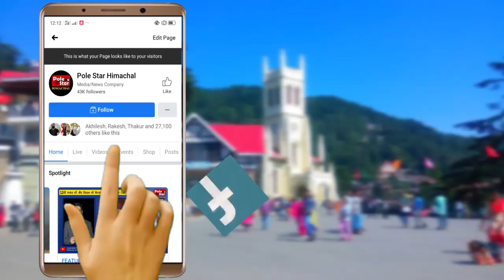पेपर लीक मामले में गहनता से हो जाँच पिछले कुछ वर्षो से पेपर लीक माफिया हिमाचल में सक्रिय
खोले गए संस्थानों को बंद करना जनहित में नहीं, सरकार रिव्यु करे और पैरामीटर तय कर लें फैंसला, 15 दिन के भीतर संस्थानों को नहीं खोला तो होगा आंदोलन - शिमला में बरसे कम्युनिस्ट पार्टी नेता राकेश सिंघा, बोले पेपर लीक मामले में गहनता से हो जाँच पिछले कुछ वर्षो से पेपर लीक माफिया हिमाचल में सक्रिय